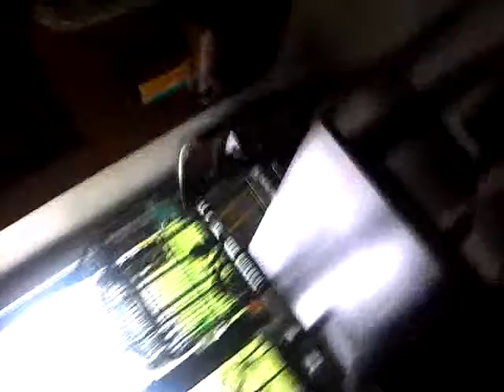Dolly, Mimi, Beyonce', Rhianna and Guido at play(almost 5 weeks)